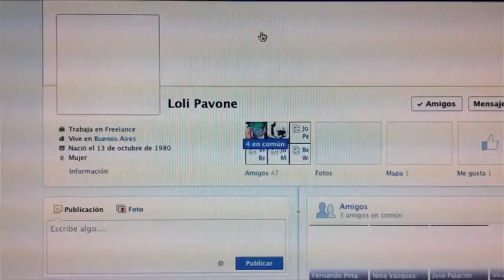Capítulo 8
Jorge comienza a ejercer como abogado con los casos que su madre no quiere agarrar por considerar que no le van a dejar mucha plata. Logra tener una conversación con ella acerca de su padre y se arregla con Loli.